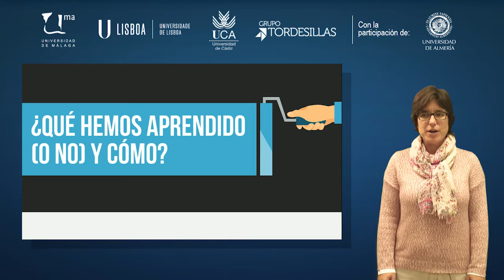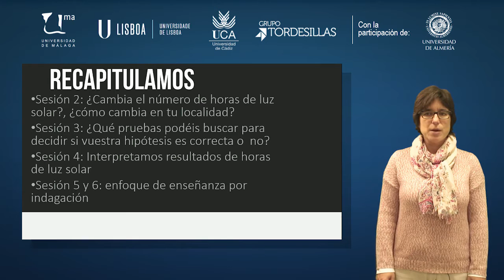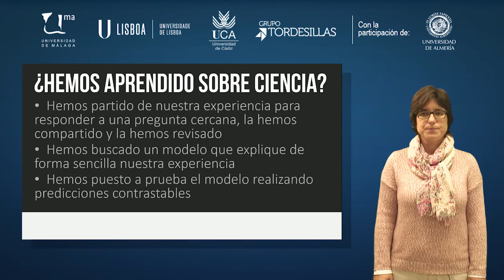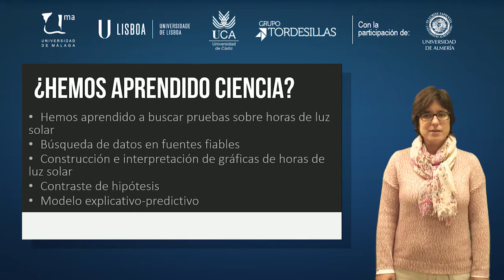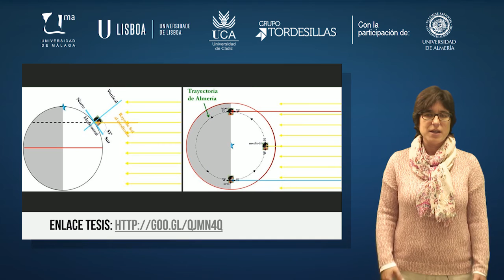MOOC UMA Educación en ciencias para la ciudadanía del siglo XXI. Enfoques actuales: Módulo 4 Vídeo 9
Movimiento diario del sistema Sol - Tierra. Reflexiones sobre el enfoque de enseñanza seguido